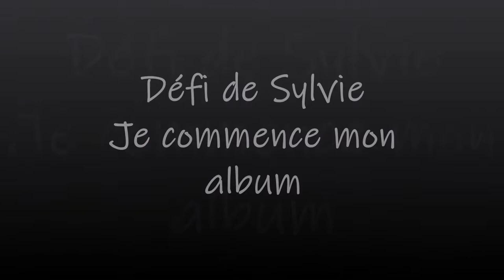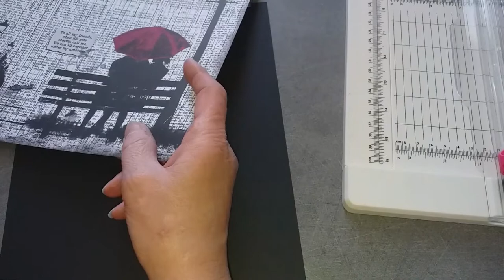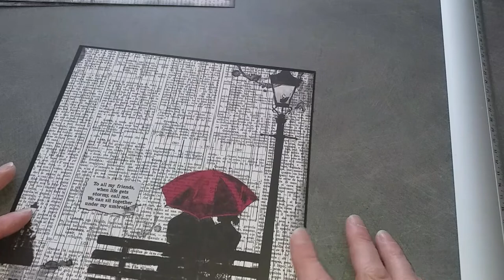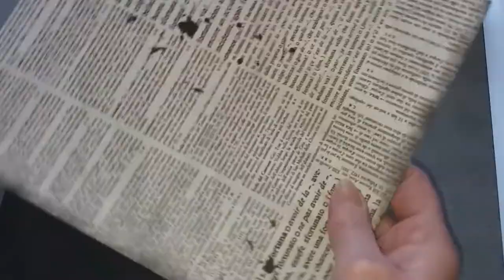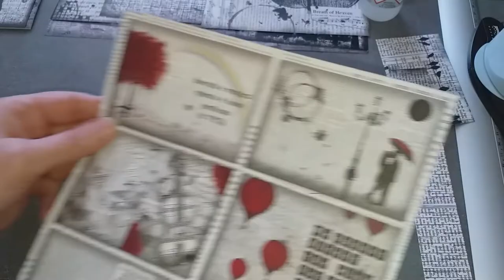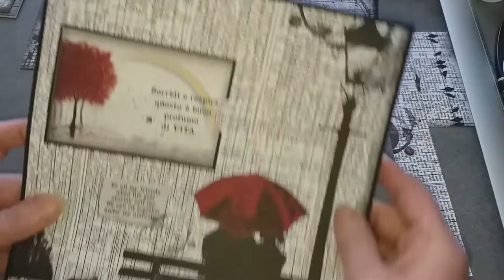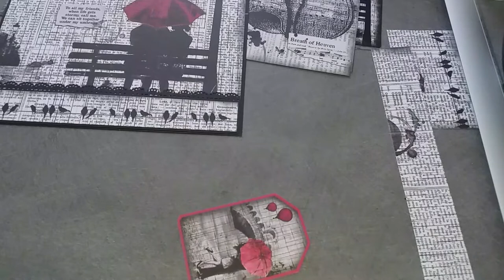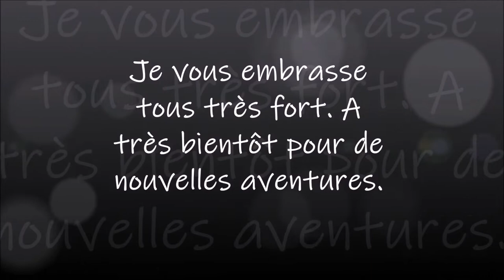DEFI de SYLVIE JE COMMENCE MON ALBUM